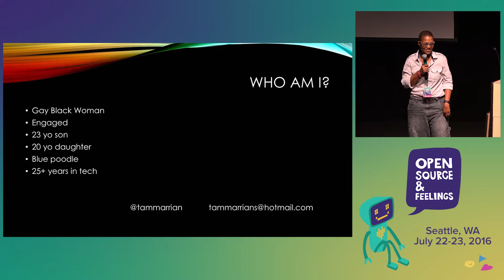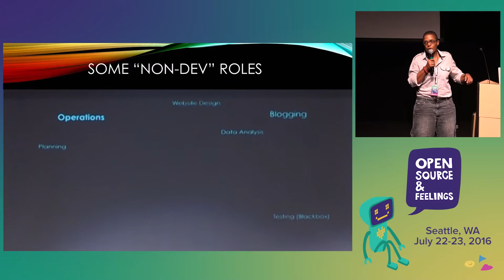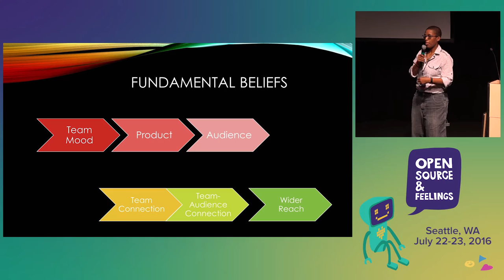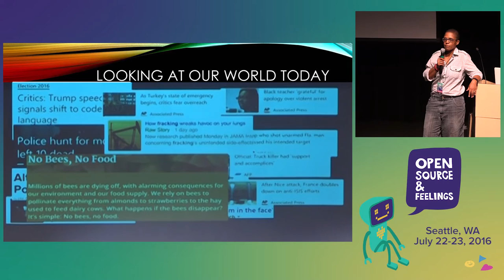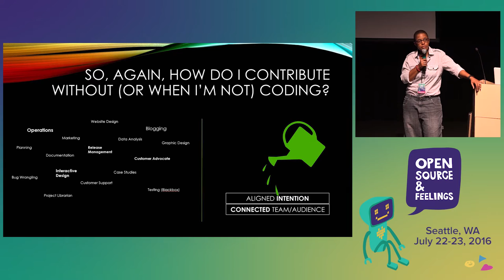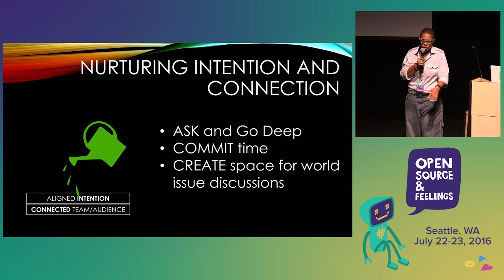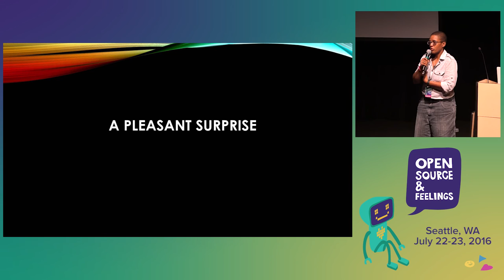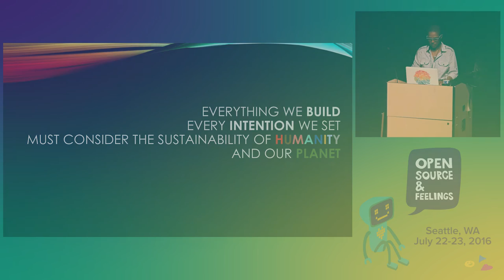OSFeels 2016 - How To Contribute to a Project without Coding by Tammarrian Rogers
How To Contribute to a Project without Coding by Tammarrian Rogers

Getting aligned and connected to each other as well as the objective and ultimate goal of a project before the first line of code is written is critical for long-term success. Building a solid foundation based on the relationships between both the team members as well as the intended audience of the project allows much more than the code itself to manifest. The energy we put into our code is the energy our audience feels as they use it. Bringing this awareness and intention to any project is a common step missed. I will talk about ways to bring and maintain this step, this perspective, as a team member.